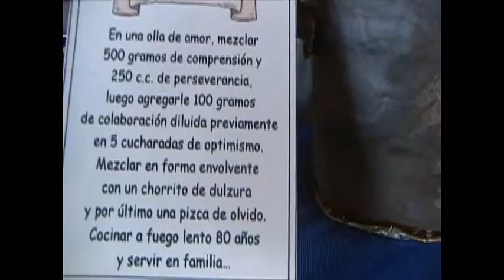Cumple de Nélida 03